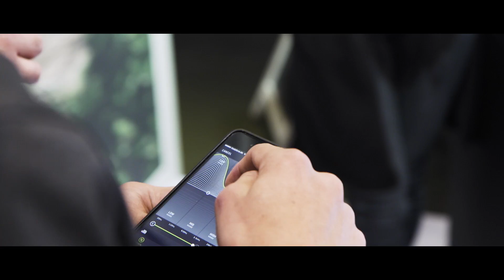Lando Norris at IFA | WFG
Logitech G invited McLaren Young Driver Lando Norris to Berlin,
to visit their stand at IFA 2017. The driver talked all things World's Fastest Gamer, and showed off his skills on Xbox.

Find out more about World's Fastest Gamer and the hunt to find our next simulator driver